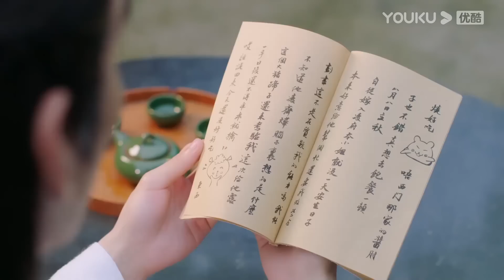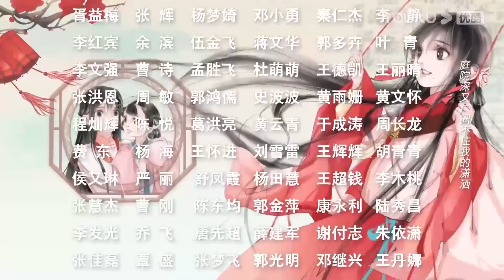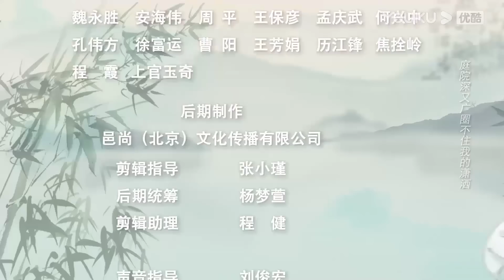ซับไทย | จวนของข้ามีฮูหยินคนใหม่ The Blessed Bride EP02 | ซุนอี้หนิง/เหวินหยวน/พานเยว่ | YOUKU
ยินดีต้อนรับผู้ชมในเขตประเทศไทย ญี่ปุ่น เกาหลี อินโดนีเซีย เวียดนาม มาเลเซีย สิงคโปร์ ฟิลิปปินส์ เขตปกครองพิเศษฮ่องกงแห่งสาธารณรัฐประชาชนจีน เขตปกครองพิเศษมาเก๊าแห่งสาธารณรัฐประชาชนจีน และเขตปกครองพิเศษไต้หวันแห่งสาธารณรัฐประชาชนจีน ย้ายไปรับชมซีรีส์ที่แอป YOUKU International ยินดีต้อนรับดาวน์โหลดแอปพลิเคชัน YOUKU International ไม่ว่าคุณจะอยู่ที่ไหน คุณสามารถเพลิดเพลินกับซีรีส์ "จวนของข้ามีฮูหยินคนใหม่" ทุกตอนพร้อมคำบรรยายหลายภาษา สมัครสมาชิกแอปพลิเคชัน YOUKU International เพื่อรับชมซีรีส์ก่อนใคร

★รับชมทุกตอนทางแอป YOUKU International สมาชิกแอปรับชมทุกวันวันละ 2 ตอน ผู้ชมมทั่วไปทุกวันจันทร์-ศุกร์วันละตอน
★รับชมซับไทยสองตอนแรก
★นักแสดงนำ：ซุนอี้หนิง/เหวินหยวน/พานเยว่/หวังอวิ้นฝาน/หลี่เพ่ยหลิน/เติ้งซืออวิ้น/หวังเมิ่งเจ๋อ

จวนของข้ามีฮูหยินคนใหม่  The Blessed Bride：เยว่หลิวอิ๋งแคว้นจิ่น เดิมทีนางเป็นหญิงสาวใสซื่อซุกซนคนหนึ่ง แต่ถูกพี่ชายบุญธรรมข่มขู่ด้วยการวางยาพิษ บีบบังคับให้แต่งไปเป็นภรรยาของหลิงฉีเย่ เยว่หลิวอิ๋งไม่ต้องการถูกครอบงำเป็นสายลับให้คนอื่น แต่ก็ไม่อาจสลัดพ้นการควบคุมจากพี่ชายบุญธรรมได้ จึงทำได้เพียงแต่หาทางรอดอื่น โดยวางแผนจะวางยาพิษเจ้าบ่าวให้ตายหลอก ๆ ในคืนวันแต่งงาน เพื่อหลบหนีออกจากตระกูลหลิงและได้อิสรภาพกลับคืนมาอีกครั้ง ในคืนวันแต่งงาน ทั้งชายและหญิงต่างมีความคิดของตัวเอง เริ่มเล่นเกม "มิสเตอร์แอนด์มิสซิสสมิธ" เวอร์ชั่นโบราณ เยว่หลิวอิ๋งผู้ใสซื่อไฉนเลยจะเป็นคู่ต่อสู้ของหลิงฉีเย่ที่เป็นผู้โชกโชนในสนามการค้ามานานหลายปี ระหว่างนั้นก็ถูกคุณชายหลิงปั่นหัวจนงงหัวหมุน บวกกับถูกพี่ชายบุญธรรมวางยาบีบบังคับหลายครั้ง จำต้องละทิ้งความคิดหลบหนีชั่วคราว คอยหาโอกาสอื่นอยู่ในจวนหลิงไปก่อน หลิวอิ๋งที่ได้พบพานหลิงฉีเย่ทุกเช้าค่ำ ก็เริ่มพบว่าเขาหาได้ชั่วช้าเหมือนที่พี่ชายบุญธรรมสาธยายไม่ แต่กลับเป็นบุรุษดีที่ยึดมั่นคุณธรรม คิดอ่านรอบคอบ มีความรับผิดชอบ ส่วนหลิงฉีเย่ก็พบว่าเยว่หลิวอิ๋งมีจิตใจดีงาม ไม่ช่วยคนชั่วช้า ทั้งมีความสามารถโดดเด่น เวลาผ่านไปทั้งสองคนก็ได้ก่อเกิดความรัก จนค่อย ๆ คลี่คลายแผนร้ายและวิกฤตต่าง ๆ สุดท้ายดวงใจประสาน กลายเป็นเรื่องราวความรักที่ทั้งขบขันขลาดเขลาและหวานซึ้ง